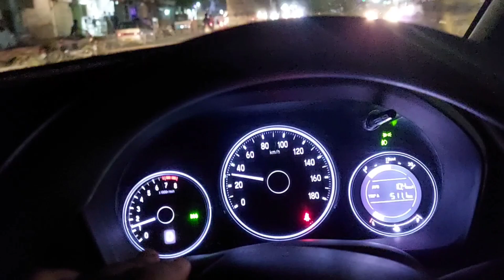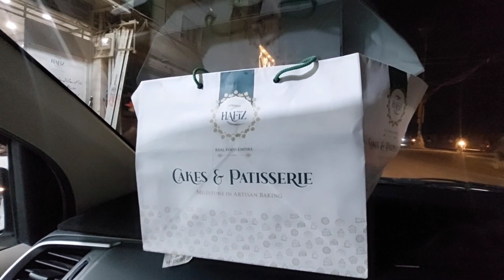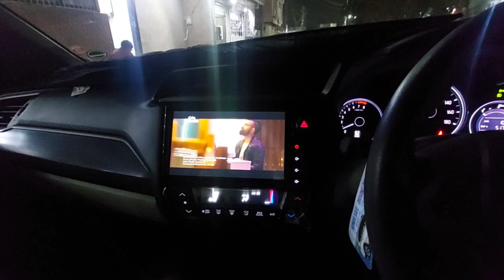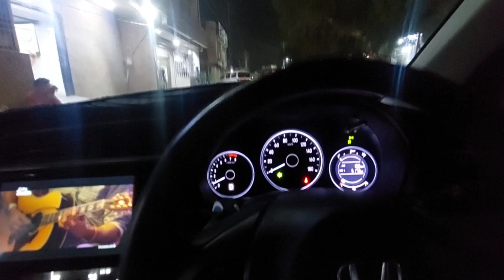Birthday Party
sajid mangi